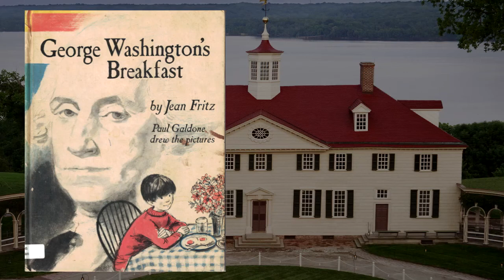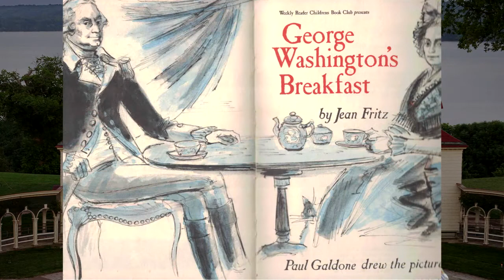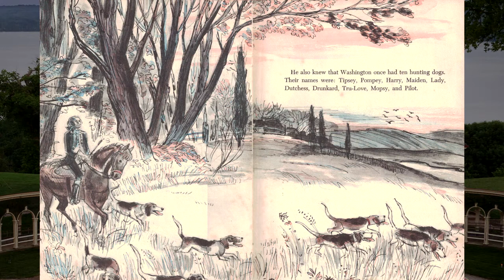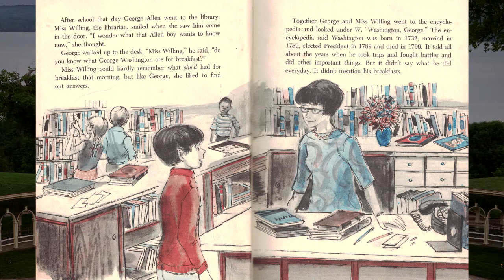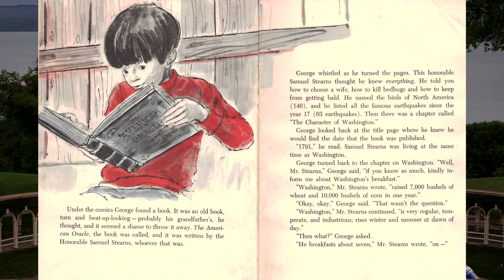George Washington's Breakfast - Read by Jason Carter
This book was published in 1969 by Putnam Pub Group Library. I chose this book to read from my personal library because it was given to me by parents when I was young. I hope you enjoy reading it with me.